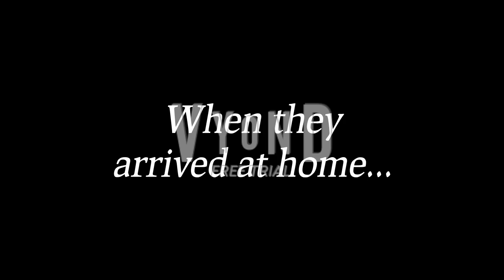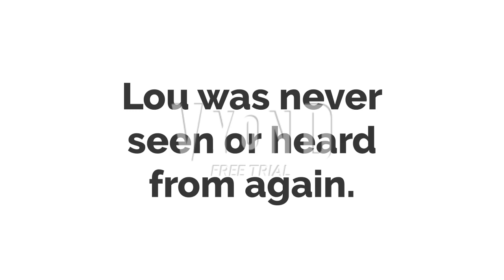Lou Bombs Walmart on Valentine's Day/Kills Some Uglydolls/Grounded/Arrested/Sent To Alcatraz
The Uglydolls are going to Walmart and Steak 'n Shake for Valentine's Day. When Ox told Lou that, he saw his laptop that Lou snuck it in. So Lou gets no laptop at all, but revenge should Lou get? Find out in this episode.

Credits:
STX Films: Uglydolls and Lou